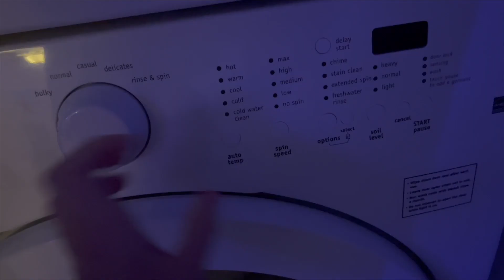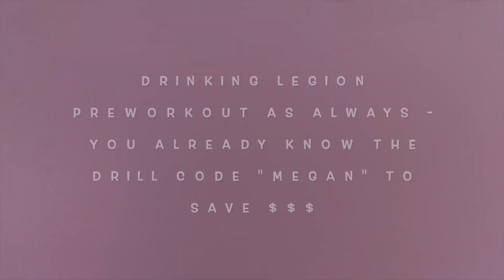BACK IN ARIZONA | KILLER LEG DAY | VLOG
BACK IN AZ BABBBBBBBBBBYYYYYYY - join me as I take you thru my day on a regular old Thursday lol. :)

♪ Daily (Prod. by Lukrembo)